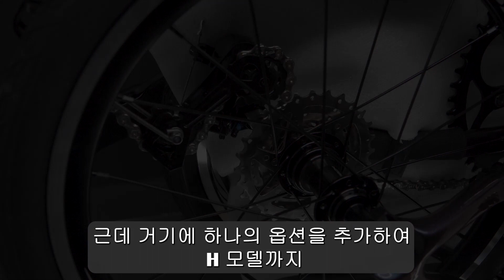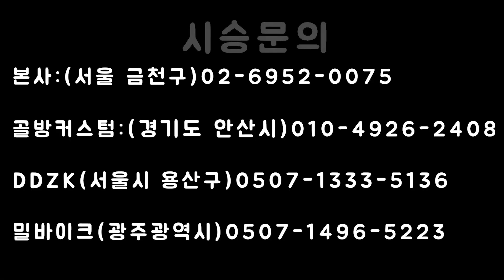체데크 H, 키크신 분들 살펴 보시죠.